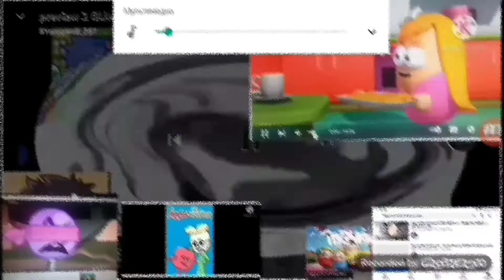26 февраля 2022 г.